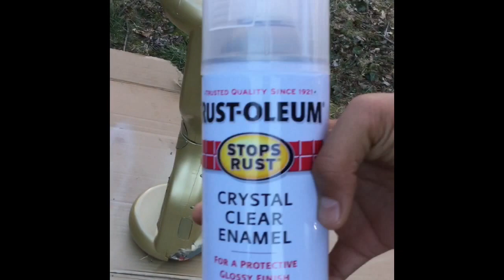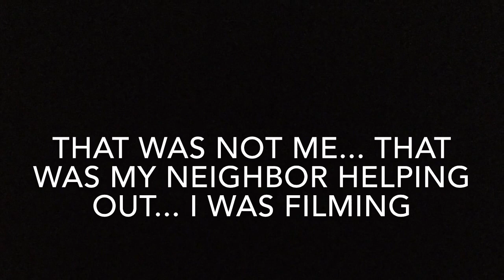PAINTING A HOVERBOARD!!!!!! (HOW TO)